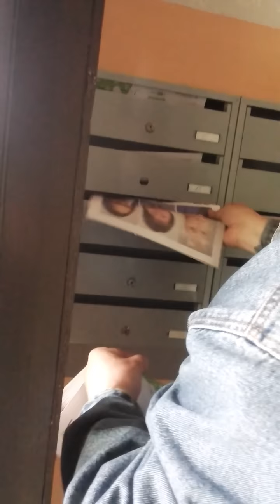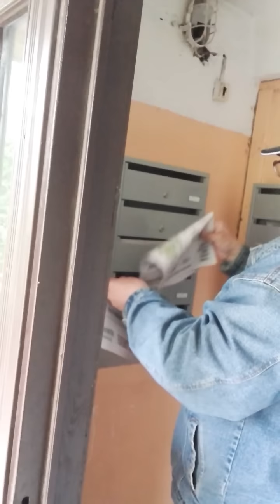«Tukuma nami» izplata priekšvēlēšanu aģitācijas materiālus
Video un teksts – tukumnieks Modris. (Uzvārds redakcijai ir zināms) Šodien 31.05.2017 nejauši ieraudzīju Tukuma namu darbiniekus, kuri ar SIA Tukuma nami busu izvadā Vienotības reklāmu bukletus pa daudzstāvu mājām Tukumā. Piezvanot Eglīša kungam un sakot ka tā darīt nav smuki, jo mūsu mājas pagalma remontam naudas neesot, bet darbinieki darba laikā var nodarboties par mūsu naudu ar aģitāciju, saņēmu atbildi, ka mūsu mājai Kurzemes ielā 18 naudas nav un nebūs piebraucamā ceļa sakārtošanai. Interesanti, ka Vienotība sola sakārtot māju pagalmus :)